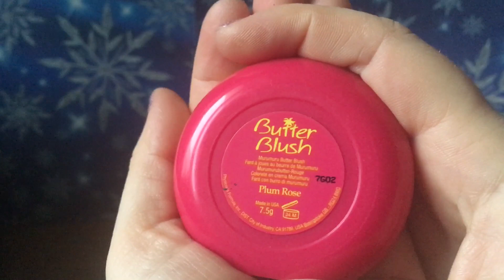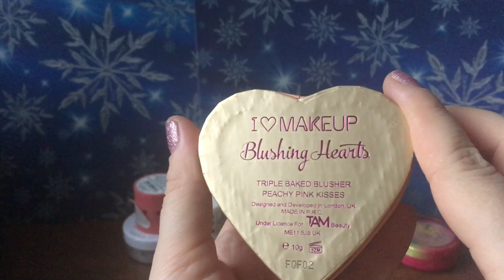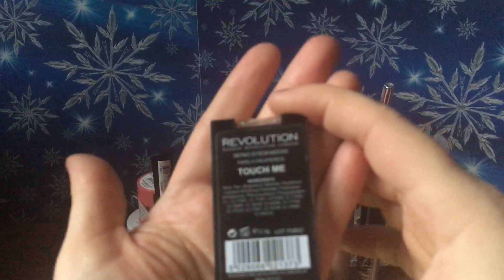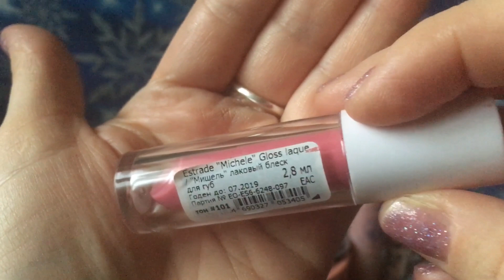Косметичка на неделю с 24 по 30 декабря